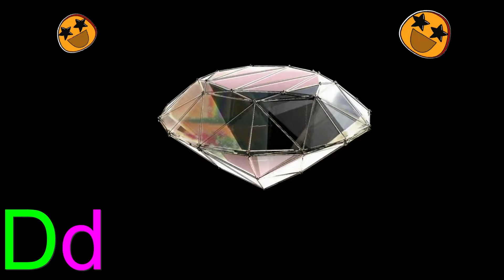ABC Alphabet Song | A for apple Phonics Song | ABCD Alphabet Rhymes for Nursery Kids - KK Education